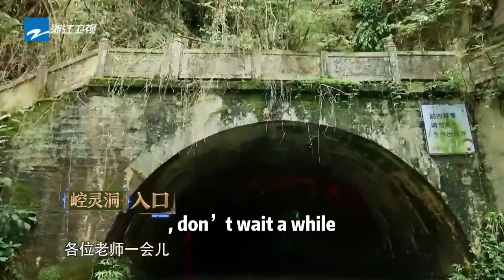challenged High pitch match | keeprunningoriginal CLIP